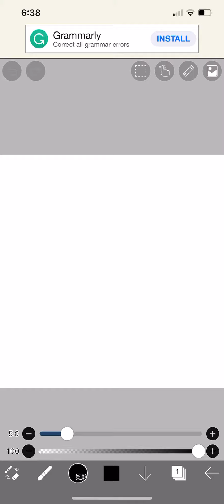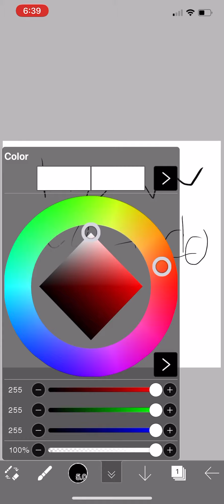Watch vid till end to help me be a better content creator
HOW DO I DO POST PLZ I NEEED TO KNOW